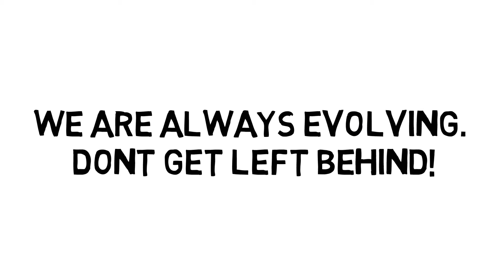Join Dave in Atlantic City for Evolution Exchange 2016!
Dave went from almost losing his mind, to becoming a legend in his own time, all thanks to VCS Workforce Management Solutions. Dave has decided to take his skills to the next level by attending the 2016 VCS User Conference - Evolution Exchange.